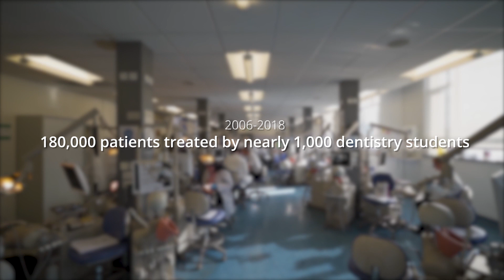University of Manchester Service learning